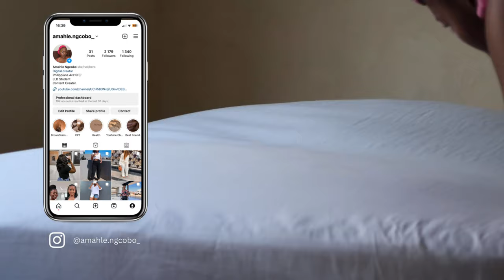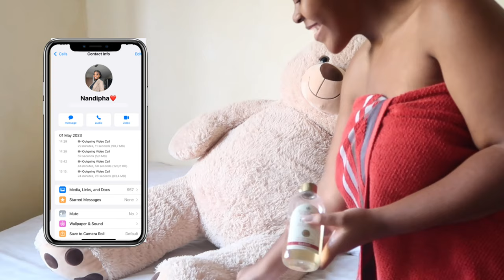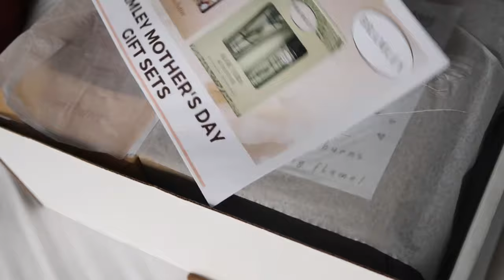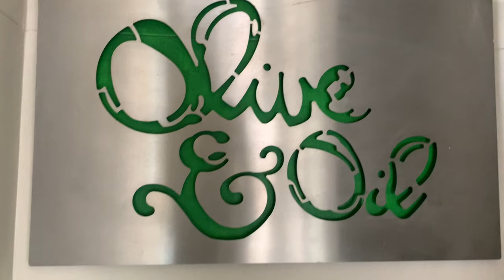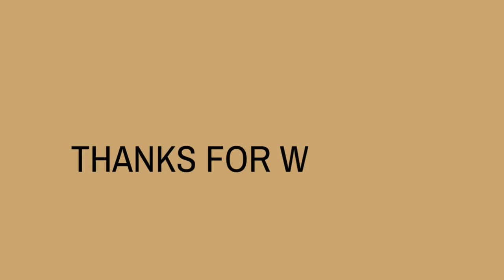vlog| tripod stand unboxing, PR package, date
Hey Fam❤️

It’s another vlog. I hope you enjoy it!